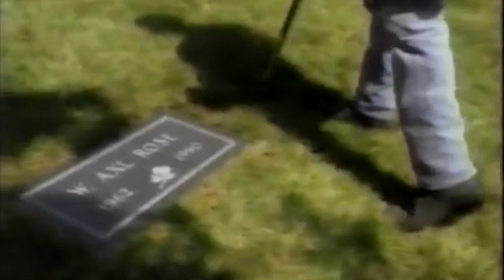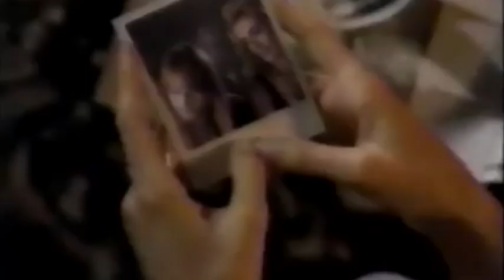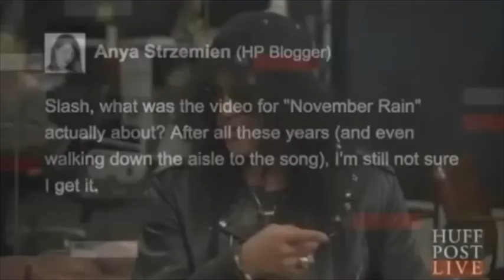Guns N' Roses: Why Did the Bride (Stephanie Seymour) Die in November Rain?